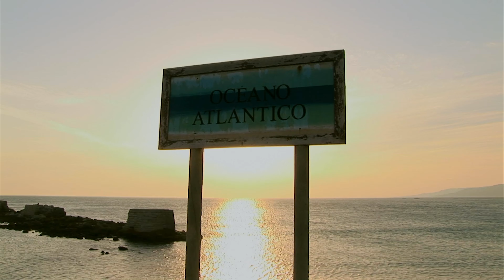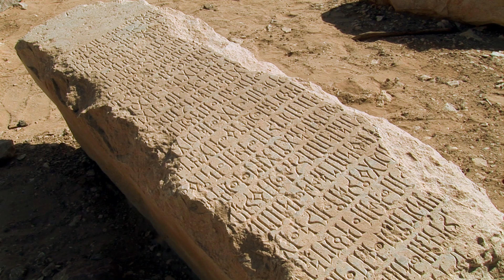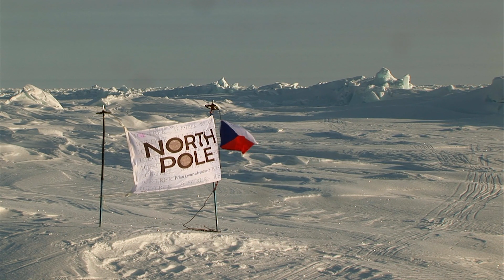3 Hours Of Relaxing Music With Beautiful Nature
Relaxing Sleep Music - Instrumental Piano & Guitar Soothing Ambience - Nature Sounds For Studying